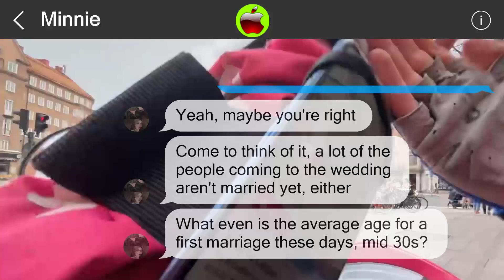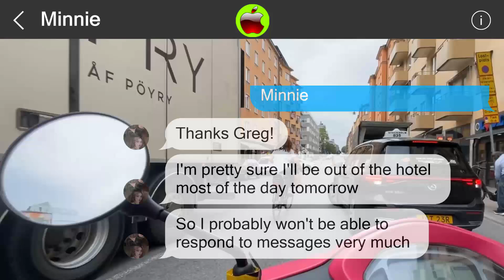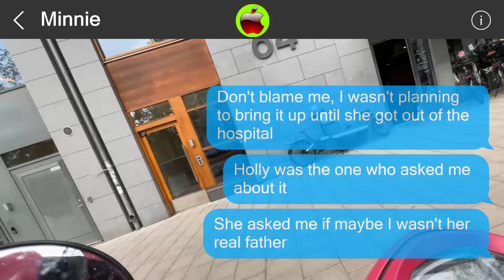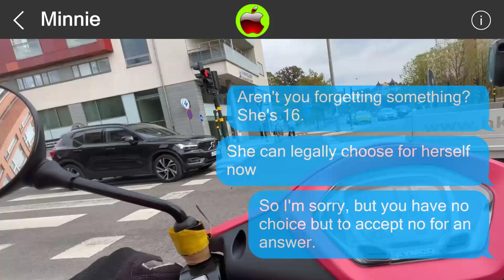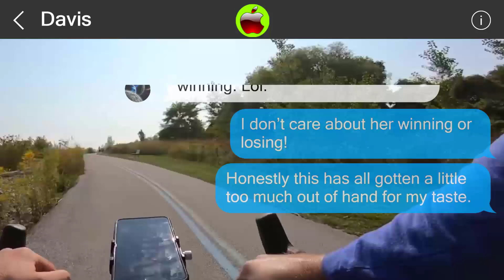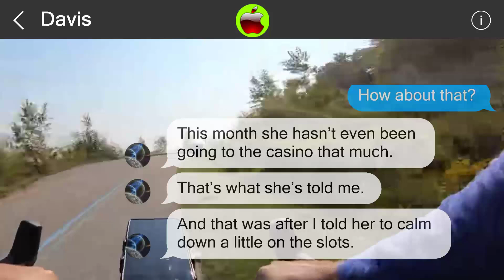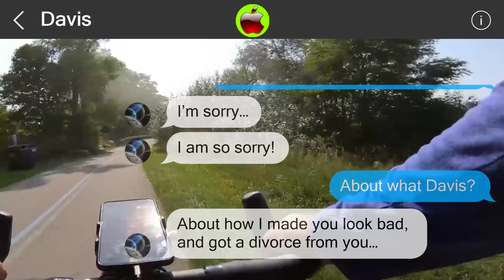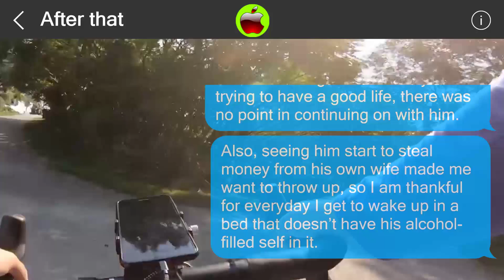Mistakes cannot be undone 851443